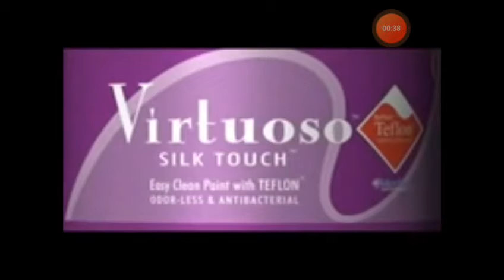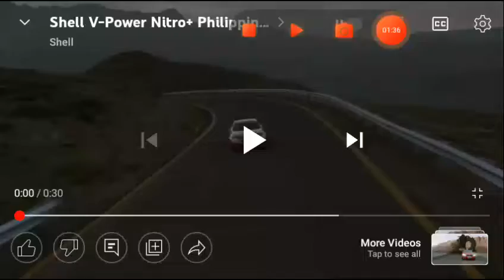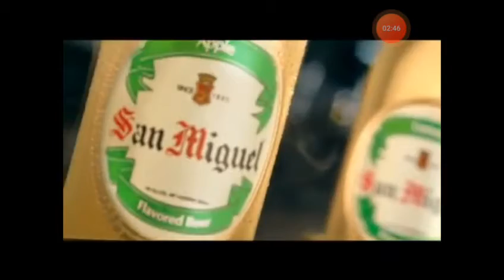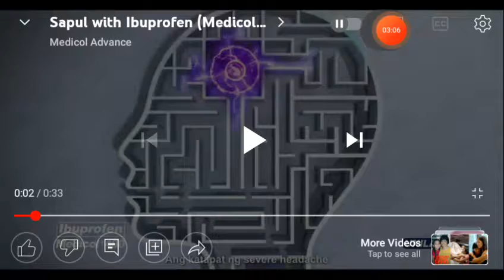The Story of Magical Summer Commercial Break Part 4